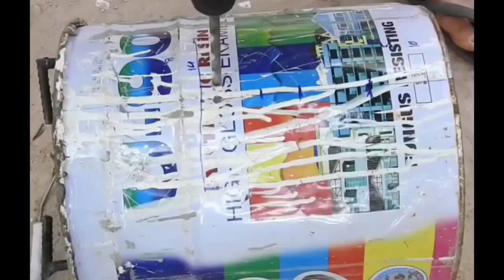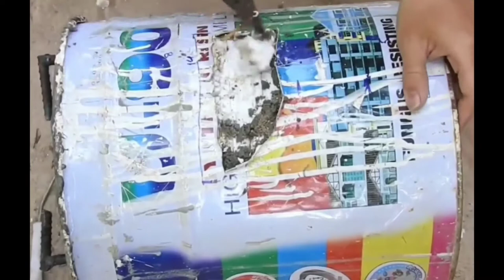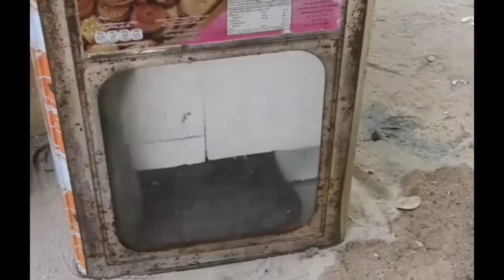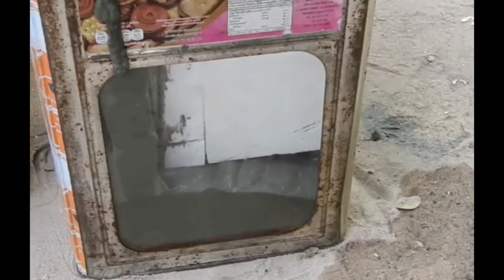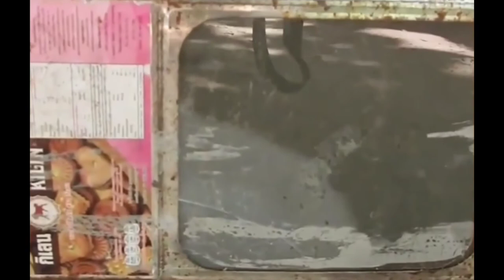😱Incrível 3 idéias top de fogão a lenha barato com peças usadas. Use tudo descartável do lixo.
Olá seja bem vindos ao nosso canal.
Incrível 3 idéias top de fogão a lenha barato com peças usadas. Use tudo descartável se
você quer um fogão a lenha barato?

Lista dos canais dios vídeos
Você está sem ideas para fazer no almoço e janta ?
então está aqui a solução!
Faça suas comidas e receitas com estas ideias legais para você.
com menos de 50 Reais, veja no site clique aqui ,👍👍

🔥Como fazer um fogão a lenha rápido e barato!!! fogão a lenha simples para qualquer lugar.
Aqui tá minha rede social
SE VOCÊ ENTENDE INGLÊS E FALA TEM UM CURSO MUITO BOM PARA VOCÊ, curso para criar fogões e muito mais
você gosta de fogão a lenha então se inscreve aqui pô!!
ajuda-me nessa jornada.
comofazer um fogãoalenha rápido e barato sim com matériasusados e baratos.
🌡️♨️você pode fazer o fogão a lenha em qualquer lugar seja casa, sítio, fazenda , restaurante.
quem não gosta de uma comida feita em um fogão a lenha ?? particularmente eu adoro e gosto muito pois, a comida feita em um fogão a lenha e tudo mais saboroso.
faça já seu fogão a lenha.